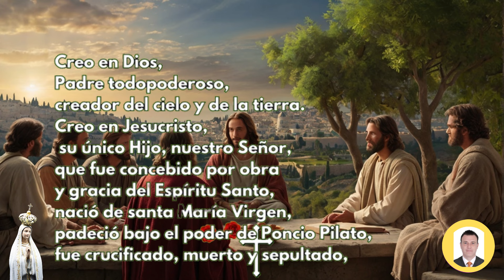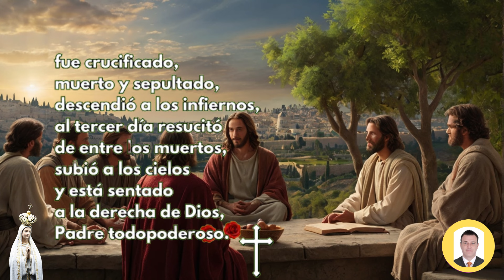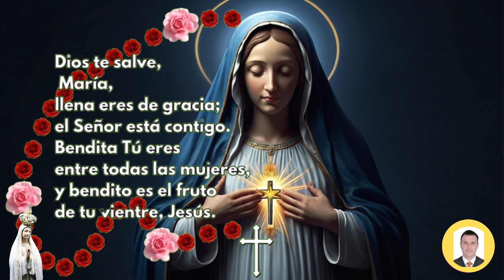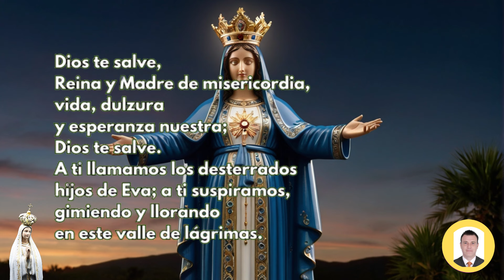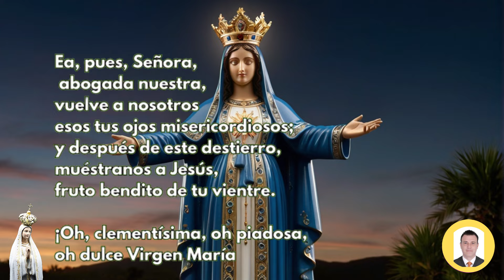ROSARIO DE HOY Jueves 2 de MAYO LUMINOSOS Guia Completa para Rezar el Rosario Correctamente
ROSARIO DE HOY Jueves 2 de MAYO LUMINOSOS | Guía Completa para Rezar el Rosario Correctamente

Rosario de hoy Jueves 2 de MAYO de 2024 a la virgen María,en este video te enseño como hacer el santo rosario, para hoy con  los misterios Luminosos, por tanto para saber cómo rezar el rosario de hoy, te colocare todos los pasos para hacer el rosario de los jueves. Se puede hacer corto sin entrar a leer los versículos y sin las letanías.

Los misterios gozosos del Santo Rosario son episodios de la vida de Jesús y de María que se meditan durante la oración del Rosario, aprende como hacer el Santo Rosario a la Virgen María del día jueves 2 de MAYO con los misterios gozosos, y con cada uno de misterio desde el versículos que le corresponde para cada misterio y así usted medite sobre él.

👉Misterios Luminosos

0:00:07 Peticiones
0:00:49 Persignamos
0:00:53 la señal de la cruz
0:01:08 Jaculatorias
0:01:14 Gloria
0:01:27 Credo de los Apóstoles
0:02:20 Acto de contrición
0:02:55 Primer Misterio Luminoso:
0:03:23 1 Padre Nuestro
0:03:48 1 Ave María x 10
0:07:11 1 Oración Gloria
0:07:21 1 Jaculatorias
0:07:28 1 Oración FATIMA
0:07:41 Segundo Misterio Luminosos:
0:08:23 2 Padre Nuestro
0:08:48 2 Ave María x 10
0:12:11 2 Oración Gloria 0:12:17
0:12:21 2 Jaculatorias
0:12:27 2 Oración FATIMA
0:12:40 Tercer Misterio Luminosos:
0:13:01 3 Padre Nuestro
0:13:24 3 Ave María x 10
0:16:46 3 Oración Gloria
0:16:57 3 Jaculatorias
0:17:04 3 Oración FATIMA
0:17:16 Cuarto Misterio Gozoso:
0:17:43 4 Padre Nuestro
0:18:09 4 Ave María x 10
0:21:31 4 Oración Gloria
0:21:41 4 Jaculatorias
0:21:48 4 Oración FATIMA
0:22:00 Quinto Misterio Gozoso:
0:22:22 5 Padre Nuestro
0:22:47 5 Ave María x 10
0:26:09 5 Oración Gloria
0:26:20 5 Jaculatorias
0:26:27 5 Oración FATIMA
0:26:39 La Salve Regina
0:27:14 Al final de la oración al PAPA
0:27:17 Padre nuestro
0:27:41 Ave María x 3
0:28:39 Letanías a la Virgen

Videos relacionados

SANTO ROSARIO DE HOY jueves 2 de MAYO DE 2024 MISTERIOS GLORIOSOS//ROSARIOS GUADALUPANOS

Santo Rosario corto de hoy jueves 2 de MAYO 2024 Misterios Gozosos Rosario a Virgen María

Rosario de Hoy jueves 2 de MAYO | Misterios GLORIOSOS | Wilson Tamayo

santo rosario
rosario
el rosario
rosario católico
rosario corto
Evangelio de hoy jueves
Misa de hoy jueves